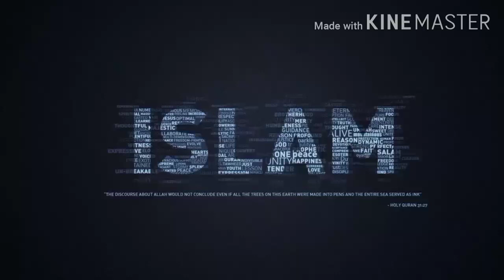Moulana Tariq Jameel